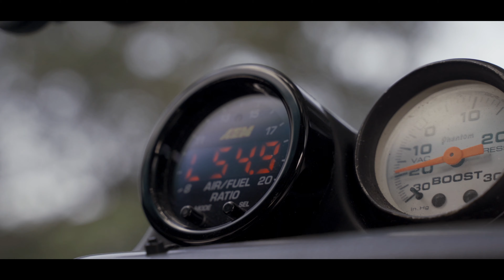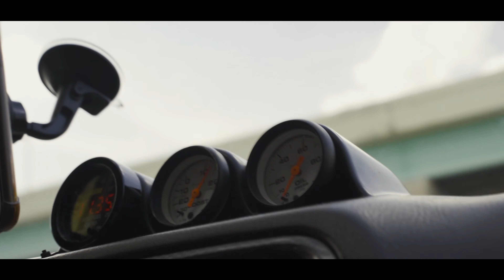SUBIE MOVIE | Mason's 2002 WRX [4K]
4K Subie Movie

2002 WRX Wagon
Owner:

Setup:
- A7III
- Tamron 28 - 70mm f/2.8
- ND Filter & Polarizer
- Zhiyun crane 2 w/ Smallrig dual handles
- Atomos Shinobi Monitor